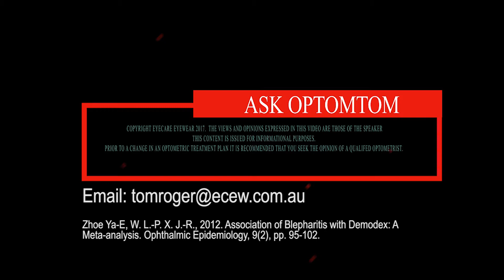Demodex Blepharitis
I have WHAT in my eyelids?
Mites that cause chronic eyelid inflammation